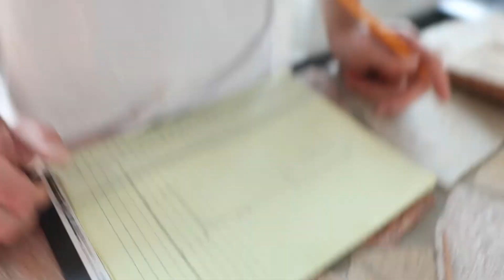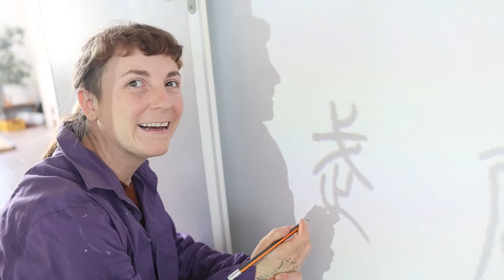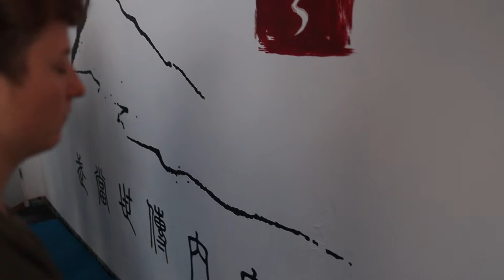New Horizons - 14 - Everyday Kung Fu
A bit more than one week ago we were busy renovating our school.
Finally, it is time to share with you what happened and what we changed!
Every year we take some time to refresh the school in order to refresh the energies in our place.

It is always amazing what happens when a bunch of crazy Kung Fu fanatics takes a screwdriver and some wood into their hands...The energy and that flow that is happening during these weeks is amazing to observe yet in the end just another example of Tai Ji.
When all kinds of movements come together and try to find balance and harmony.

This Everyday Kung Fu Episode, I want to dedicate to exactly these crazy Kung Fu friends at the school, that share with me in endless hours and work a special passion and way of life :).